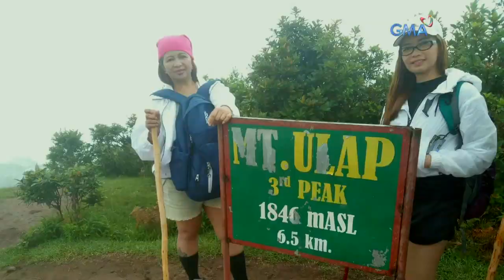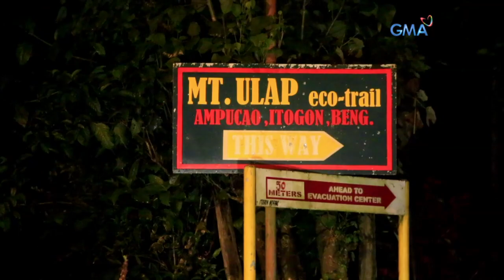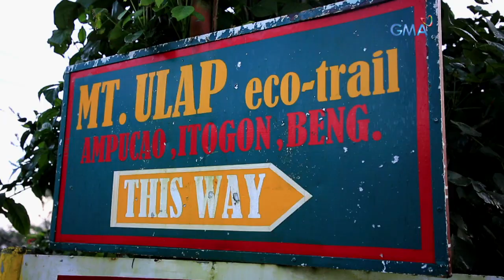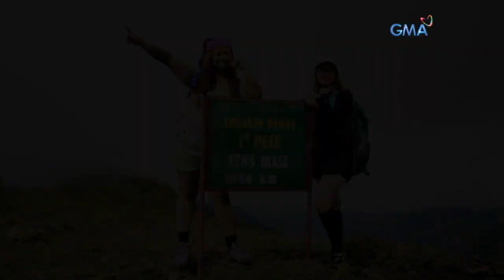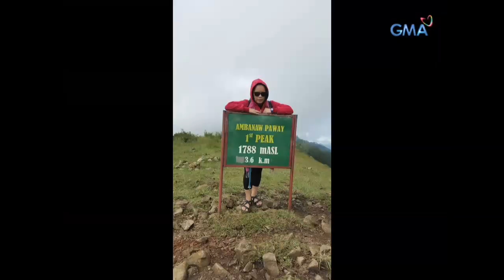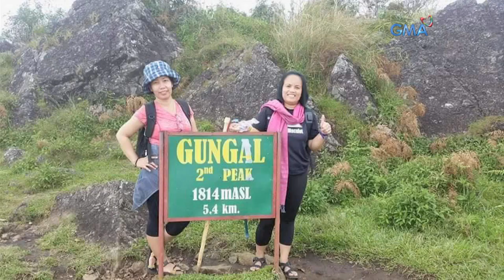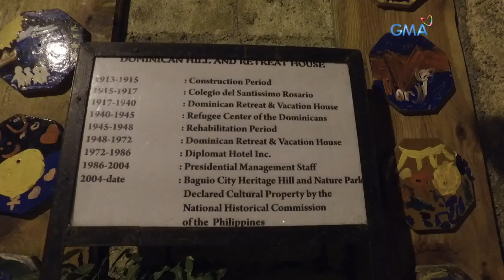I-Witness: 'Lakbay (A Story of Joiners),' dokumentaryo ni Mariz Umali (full episode)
Marami sa sumasali sa mga group trip, adventure ang hanap. Pero umuuwi sila na may mga bagong kaibigan din. Ang nakatutuwang kuwento ng mga joiner, inalam ni Mariz Umali sa kanyang pag-akyat sa Mt. Ulap!

Watch full episodes of 'I-Witness' every Saturday night on GMA Network. These award-winning documentaries are hosted and presented by the most trusted and acclaimed broadcast journalists in the country: Sandra Aguinaldo, Atom Araullo, Kara David, Howie Severino, and Jay Taruc.